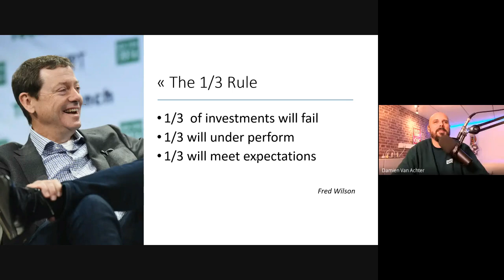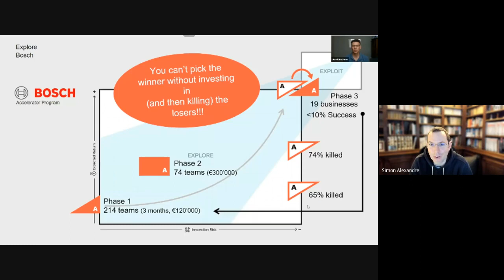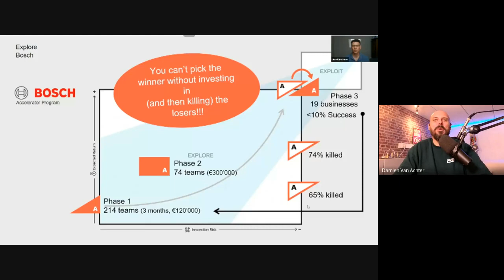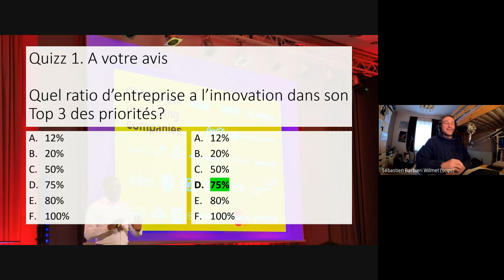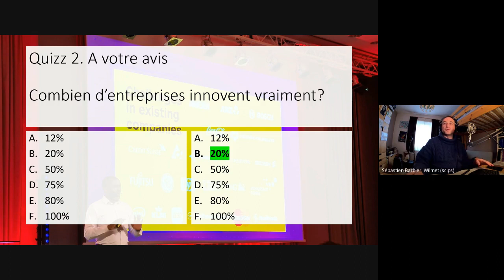🔴 LIVE Financement de l'innovation: Nouveaux acteurs, nouveaux modèles nouvelle économie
Rencontre avec Simon Alexandre (The Faktory), Thoams Ketchell (Curvo.eu et Sutori) et Sébastien Barbieri (RTBF) avec mes étudiants en Master 1 PUB/Marketing de l'IHECS